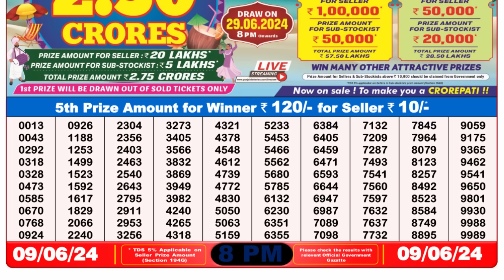🔴 Lottery Sambad Live 08:00pm 09/06/24 Evening Nagaland State Dear Lottery Result Pdf Download